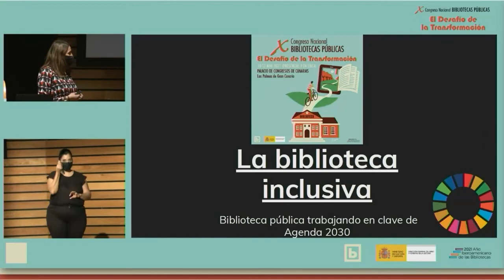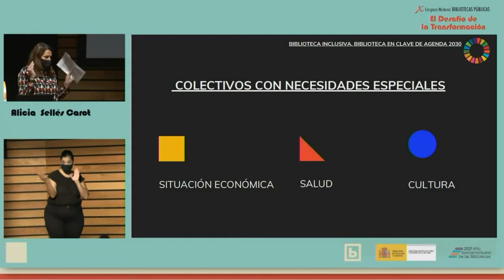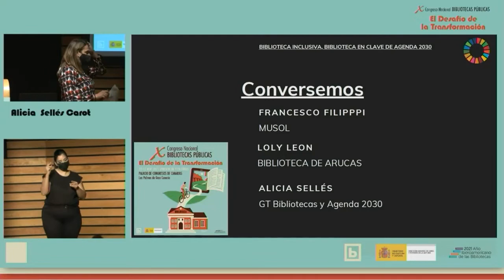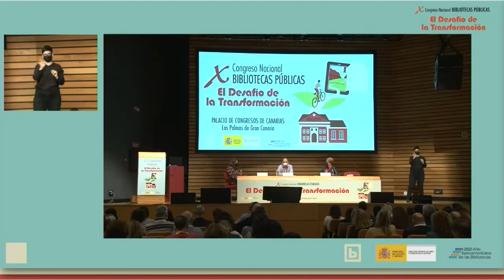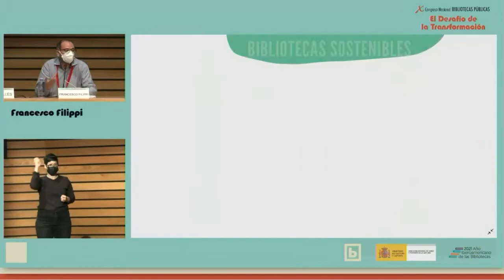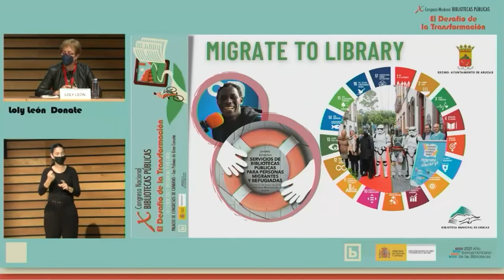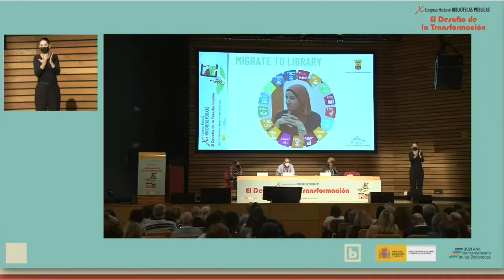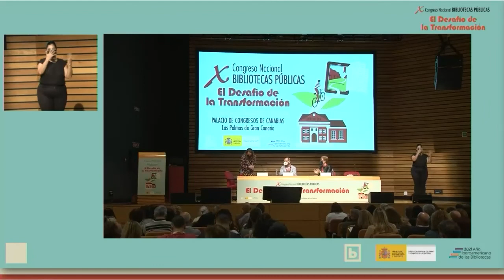SESIÓN V: La biblioteca inclusiva: la biblioteca pública trabajando en clave de Agenda 2030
Panel de discusión en el X Congreso Nacional de Bibliotecas Públicas. Intervienen: Alicia Sellés Carot, bibliotecaria y presidenta de FESABID; Francesco Filippi, director del Área Proyectos y responsable de calidad de la Fundación Musol; y Loly León Donate, directora de la Biblioteca Pública Municipal de Arucas